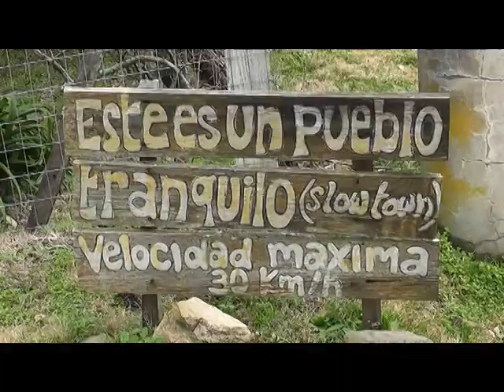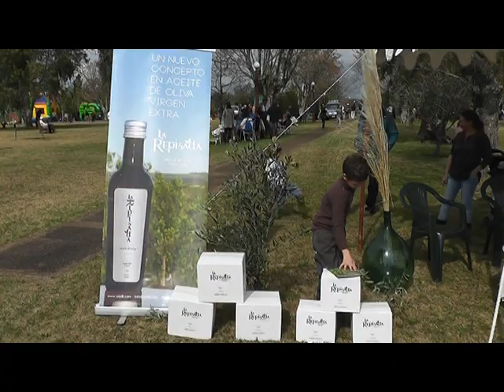97º Aniversario de Pueblo Edén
97º Aniversario de Pueblo Edén